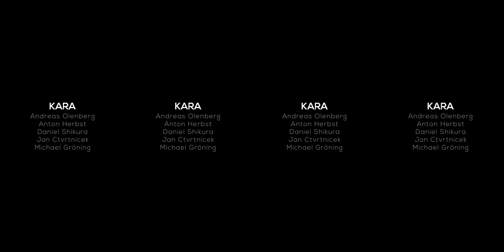360 Karat (360 Grad)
360Grad 3D Virtual Reality Kurzspielfilm mit Thomas Huber, Tanja Pape, Sönke Stute-Schlamme und Michael Tönsing. Entstanden im Rahmen des Seminares "Vorsicht 360Grad 3D!" der Universität Bielefeld (EW und Citec)